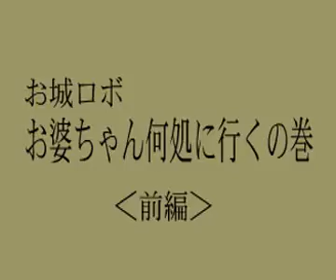【お城ロボ】「婆ちゃん何処にの巻」 ～グラフマリー劇場～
お婆ちゃんが...。